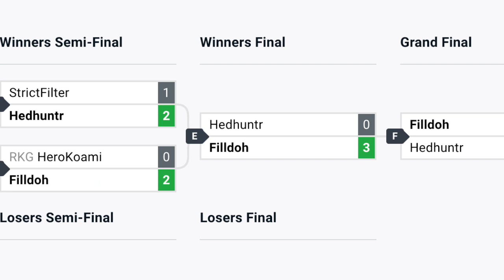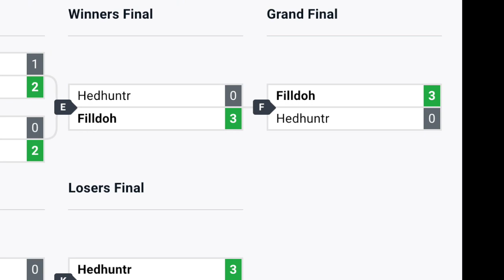Soulcalibur 2 Plus Tournament - Aug 12, 2023 @ ECS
Local tournament in Anderson, SC featuring Soulcalibur 2 Plus for the Gamecube / Dolphin. Not all matches were recorded here, but we've at least got all finals on VOD. Full bracket

Matches
0:00 Filldoh vs Hedhunter
6:28 StrictFilter vs SandyRavage
9:48 StrictFilter vs Hedhunter
19:42 Filldoh vs Hedhunter